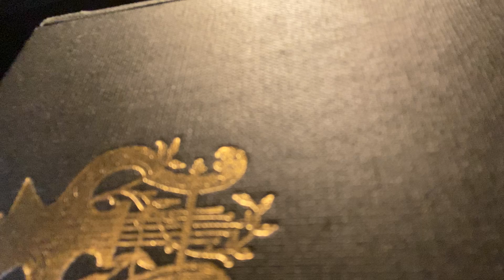74 A Szeretet Hatalmát Áldom / God’s Divine Compassion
Sion Harfa / Zion's Harp